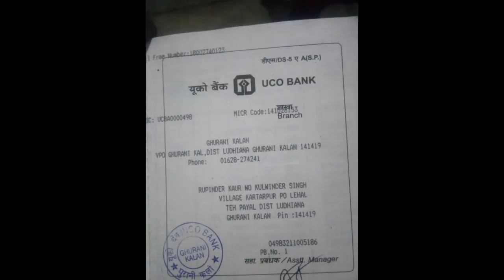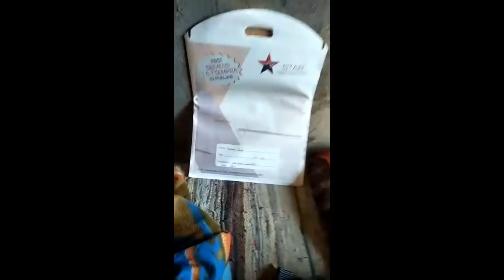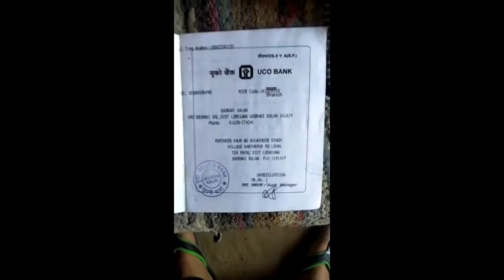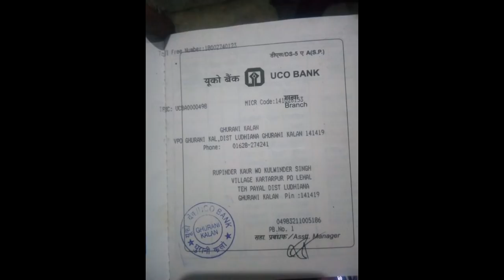👏👏👏👏👏Pales halep 👏raj pind Kanech 👏👏👏👏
acont no raj Kanech  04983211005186 ifsc Cod  Ucba0000498